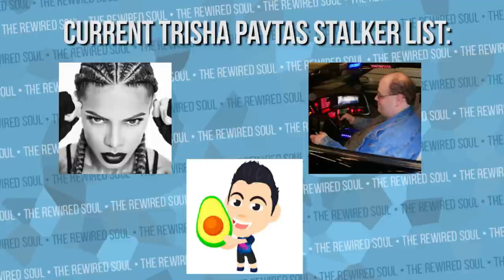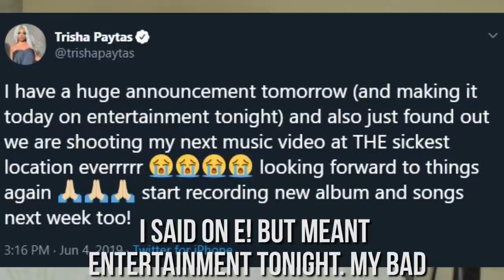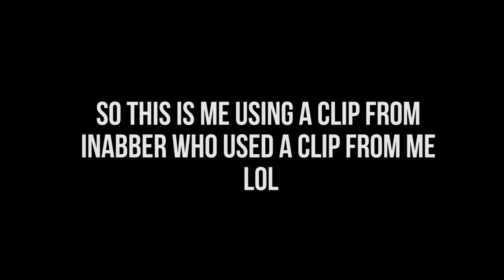Trisha Paytas Thinks I'm Stalking Her | The Rewired Soul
Spill just released her video about the Trisha Paytas and Nikocado Avocado drama, and I noticed a pattern of behavior. Trisha Paytas continually calls people she doesn't like a stalker, and this leads into playing the victim, and it needs to be addressed.